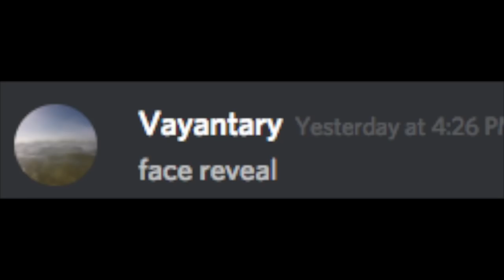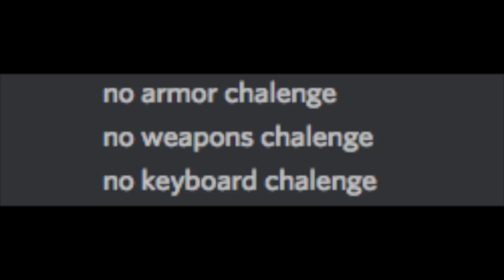Lowest FOV Challenge? Doing Your Challenges Ep#1 - Hypixel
Also this was a scheduled upload I'm actually on vacation right now.